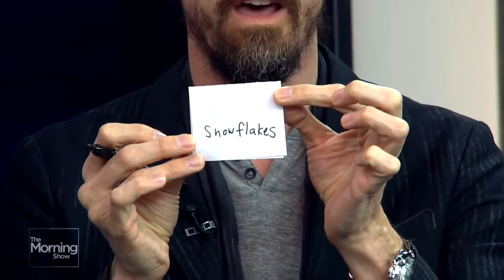Wayne Hoffman the Mentalist on The Morning Show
Wayne Hoffman the Mentalist performing on The Morning Show in Canada.